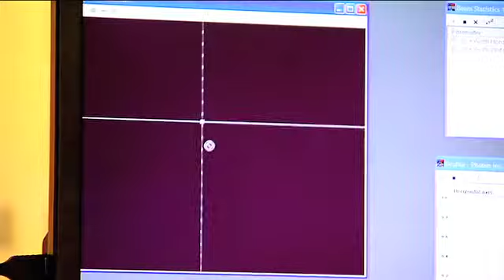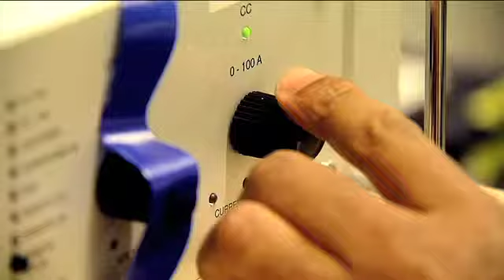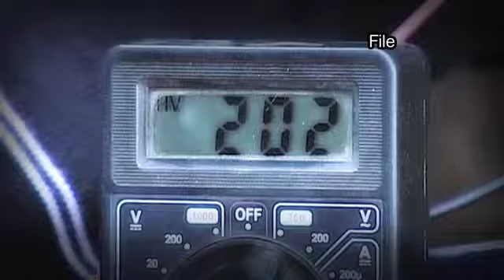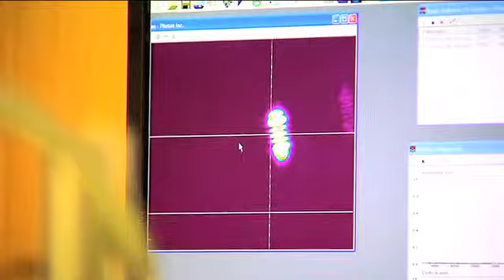Against All Odds | Sandile Ngcobo invents the worlds first digital laser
Sandile Ngcobo, a rural village boy creates the world's first digital laser, opening possibilities in technology.